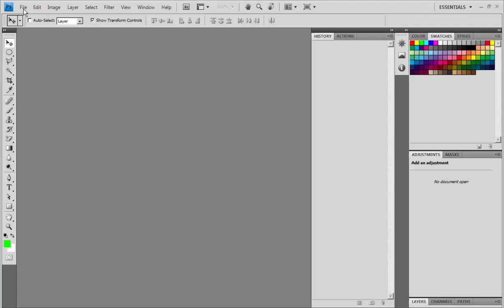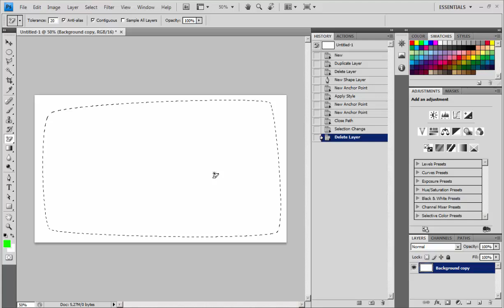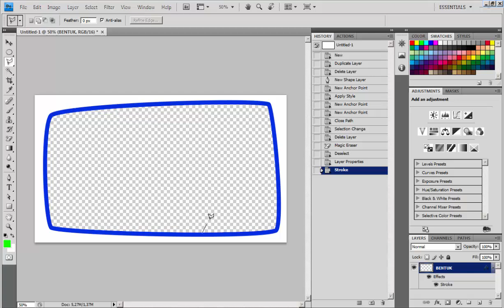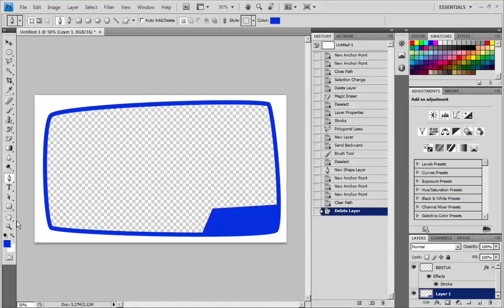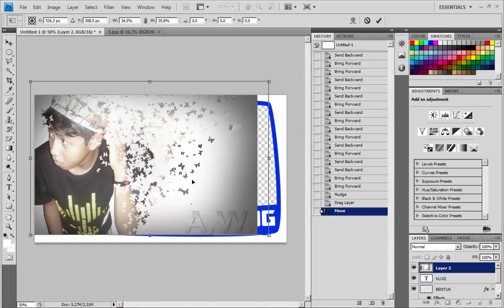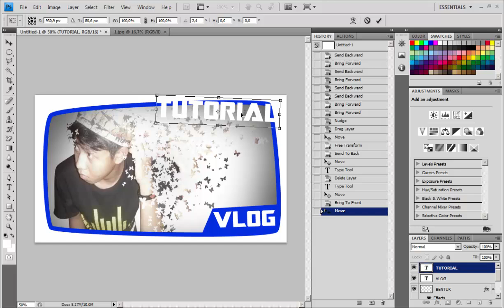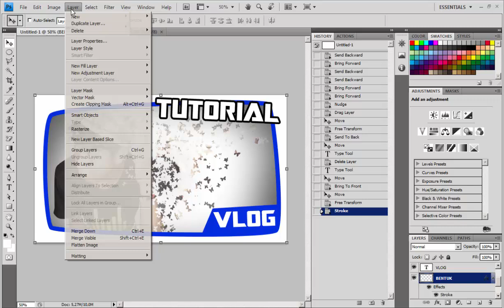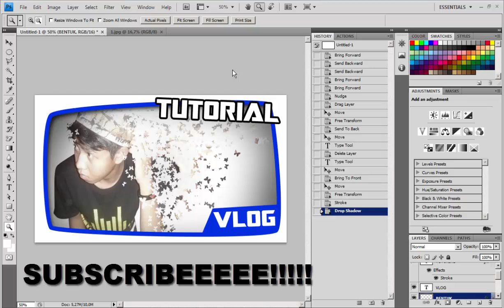CARA MEMBUAT THUMBNAIL KEREN & MENARIK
Tutorial Cara membuat thumbnail seperti Edho zell, Kevin Anggara dan Lainnya, lu tinggal tonton video ini aja sampe habis !!
Cuma niat membagikan ilmu aja, semoga bermanfaat .
Maaf, berbicaranya masih kaku, hehe, masih belajar :D .

SALAM CREATIVE !